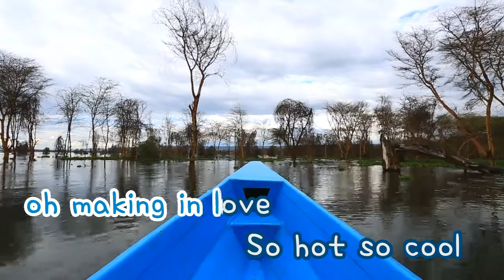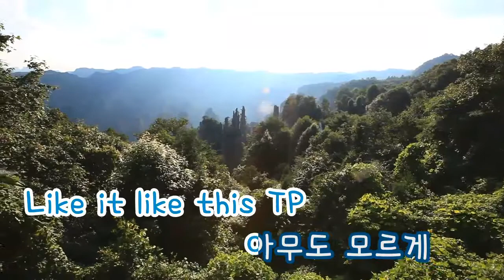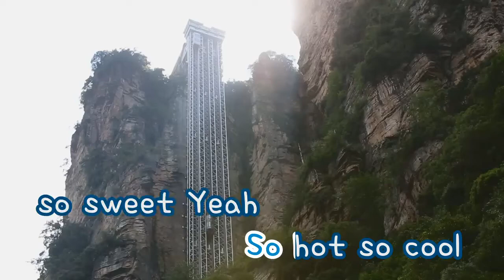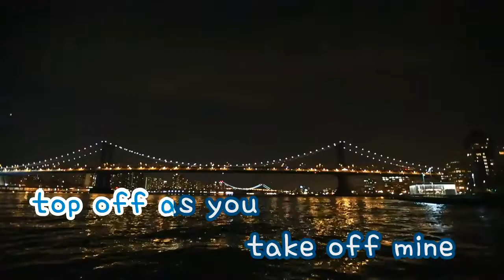[TJ노래방] Kiss B - 김재중(Feat.Flowsik(Aziatix)) / TJ Karaoke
Kiss B - Kim Jae joong (Feat.Flowsik (Aziatix)) -- TJ Karaoke Song NO. 36498
 Kiss B - 김재중(Feat.Flowsik(Aziatix)) -- TJ노래방 곡번호 36498

▶ ZillerSong Mobile : Android/IOS
▶ K-POP STAR Global Package : Android/IOS
▶ TJ TV Karaoke (Korean ONLY) : KT OllehTV , LG U+TV, SK BTV